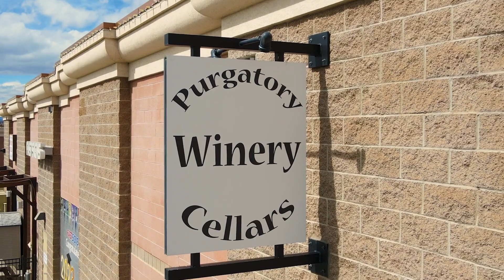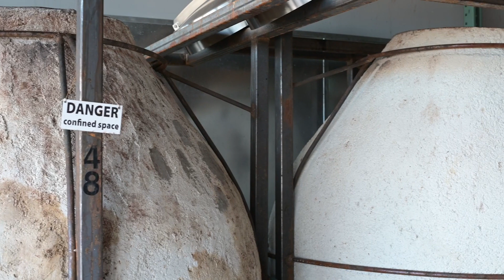Parker Economic Development: Purgatory Cellars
I edited this video of a local business owner discussing the Town of Parker.